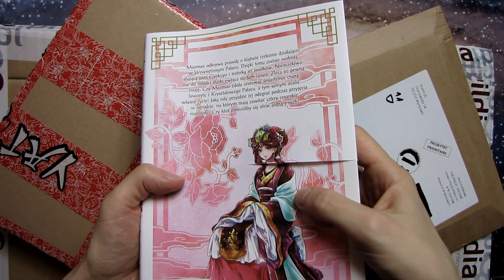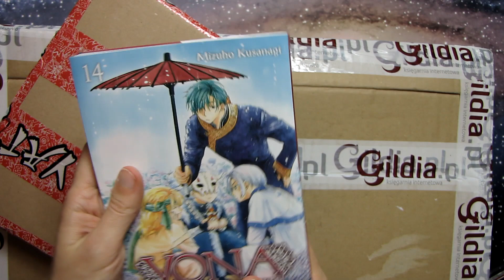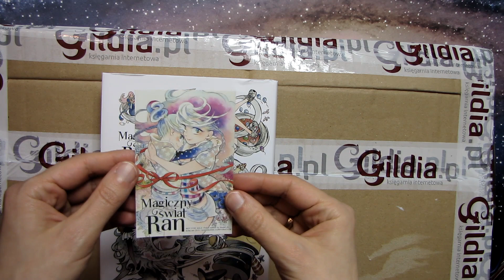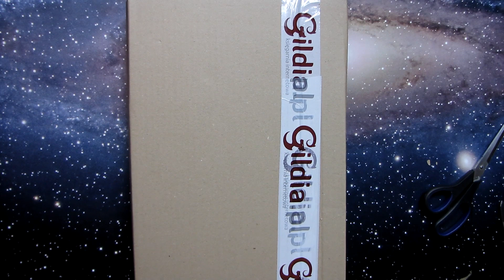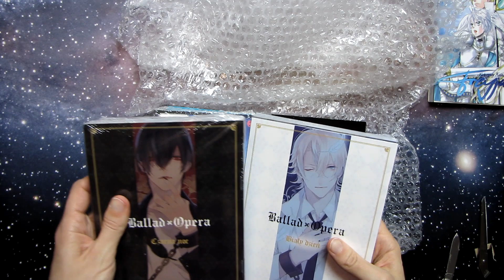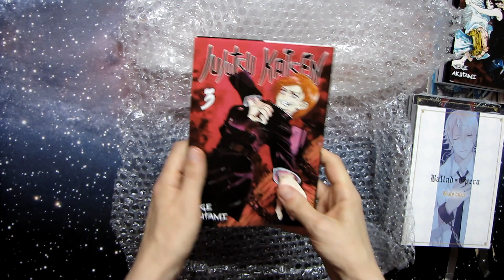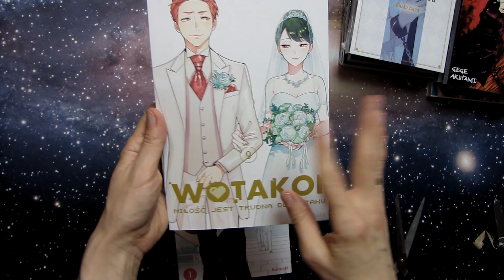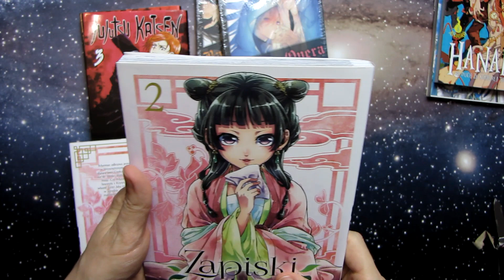Październikowy MEGA unboxing mang